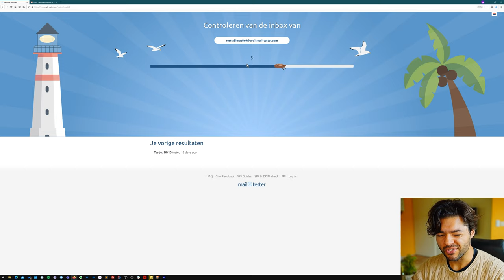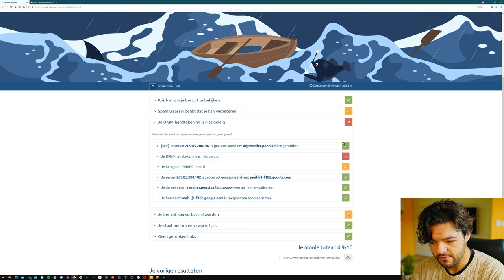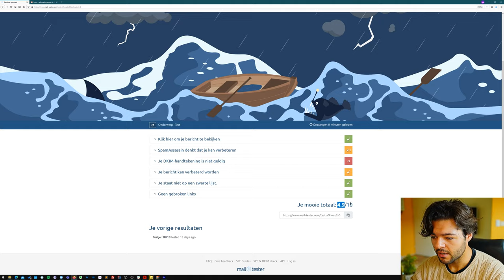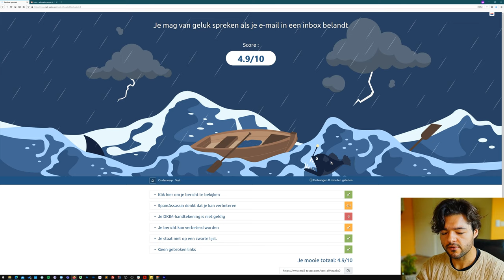Gmail komt in spam, doe de test via mail-tester.com - Google Workspace (user guide)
In deze video laat Noëll je zien hoe je kunt controleren of je e-mails in de spam map van anderen belandt met behulp van mail-tester.com/